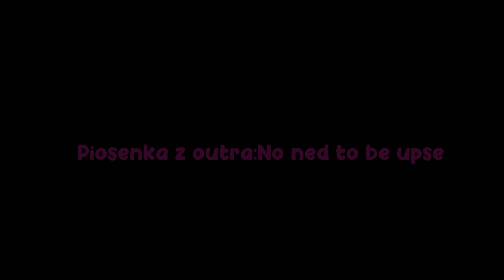NAJLEPSZE DUO W HNS!?😲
💙 kod twórcy: KEBCIOKOD💜
Kiedy używasz mojego kodu twórcy lub linku w Epic Games Store, otrzymuję pieniądze z tych zakupów dzięki którym mogę tworzyć konkursy na właśnie gifty jak np: ten co jest dziś w odcinku za 800vbucks!
i wylosuję jedną osobę która dostanie wybranego gifta za 800 vbucks!
PS:
**SIXOON NIE JEST W HNS!! GRA DLA VALKIRI E-SPORT, Ale gra zemną duo!**

Tagi: fortnite, kebcio mongral,kebcio ustawienia,kebcio fortnite,kebcio HnS,Kebcio valkiria,kebcio Sugar, kebcio zjedoczeni, najlepsza klawiatura do fortnite,klawiatura mongrala, mongral jest super Ra ra rakietnica
,sixoon,le0n, hns duo,